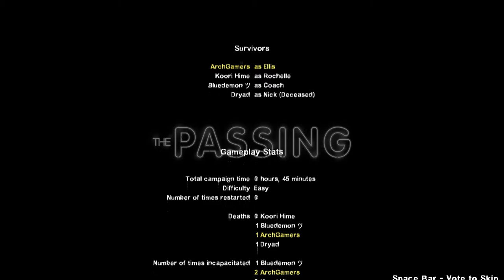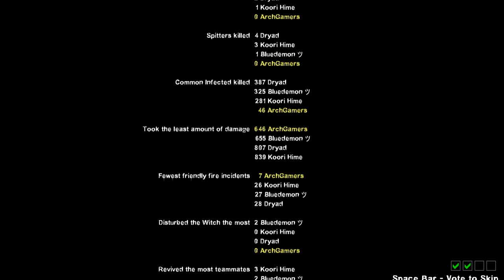Let's Lag with Eden - L4D2 Part 12: The Lag is Real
How terrible would it be to have bad latency during an apocalypse? Oh there's a zombie, Oh I died five minutes ago. Weird!